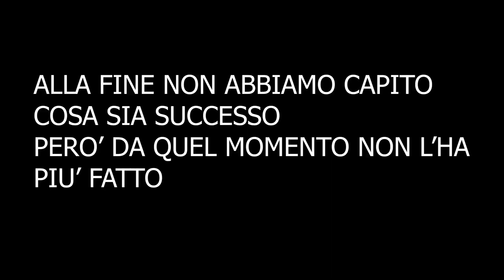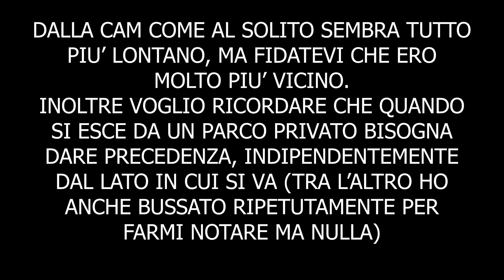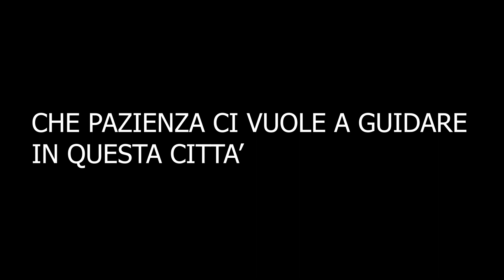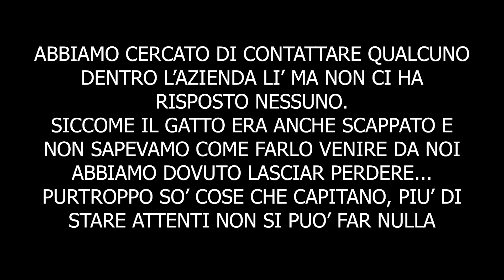HO RISCHIATO DI SPACCARE TUTTO...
Una raccolta di uscite quotidiane dove me ne accadono di tutti i colori, oggi nello specifico ho rischiato (non so perchè) di spaccare il motore della mia aprilia rs4 125
Buona visione!